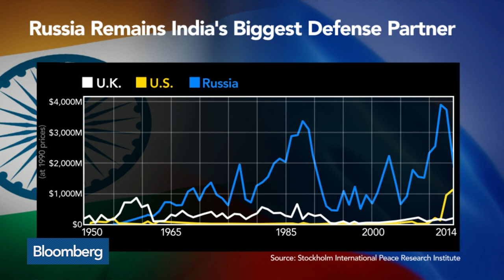Modi in Moscow to Boost Defense, Energy Ties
Dec. 23 -- Indian Prime Minister Narendra Modi begins a two day visit to Moscow today. This after approving what is set to be India's biggest arms deal with Russia since 2001. Bloomberg's Anthony Halpin reports on "Countdown."